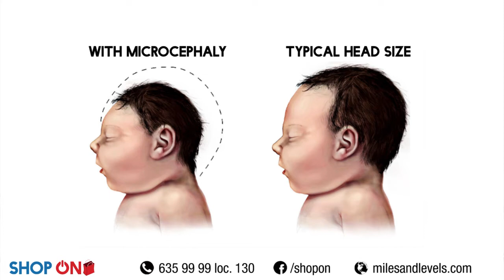How to prevent Zika Virus?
Note: Sale Extended Until December 31, 2016!